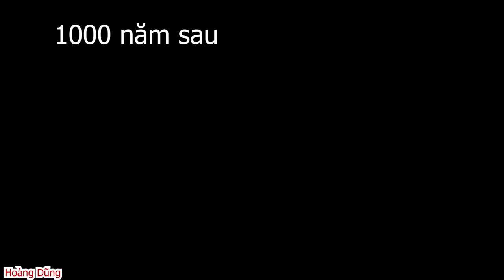Hoàng Dũng Bất Ngờ Khi Diễm My Đến Và Nói Sẽ Đi Tìm Hải Yến !